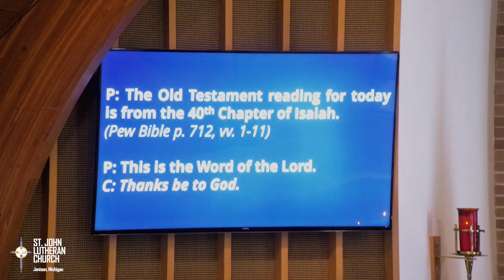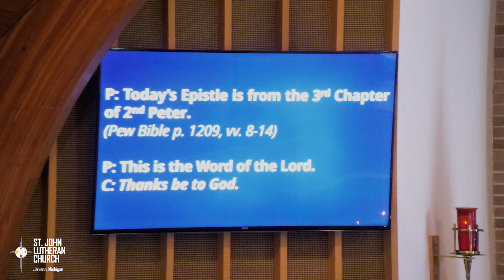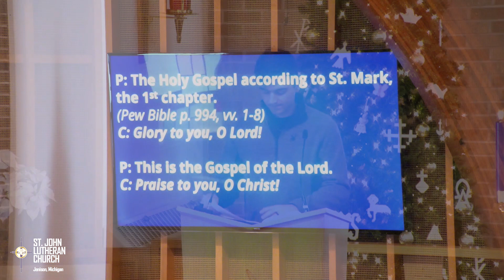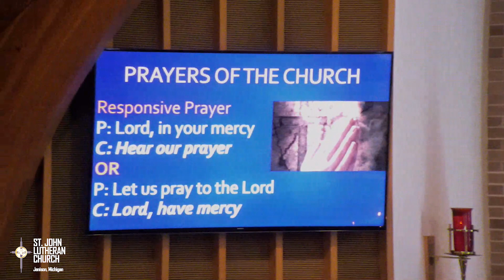ST. JOHN SUNDAY WORSHIP SERVICE December 10, 2023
St. John Sunday Worship Service, December 10, 2023. Scripture readings: Isaiah 40:1-11, 2 Peter 3:8-14 by Jarod Collier. Scripture reading Mark 1:1-8 by Rev. Timothy Verity, sermon “Who is Jesus, and What Does He Mean to Me?” Prayers for the church by Jarod Collier.